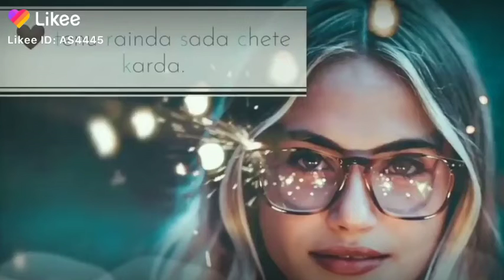Khaab Akhil New WhatsApp status - Letest New punjabi song whatsapp status